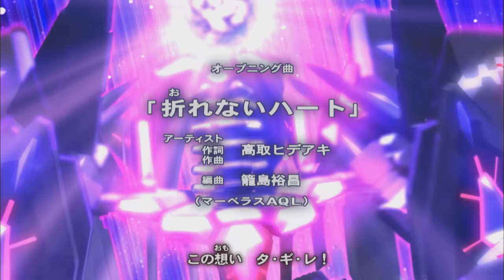Yu-Gi-Oh! ZEXAL Japanese Opening Theme Season 2, Version 3 - Unbreakable Heart by Takatori Hideaki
Unbreakable Heart by Takatori Hideaki

Check out Yugioh.com for all things Yu-Gi-Oh! and to watch full episodes!